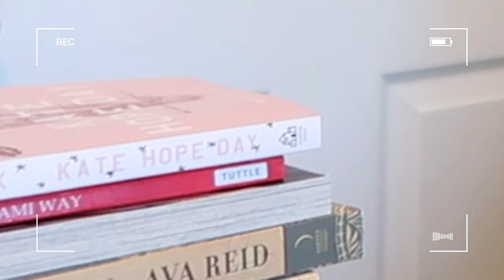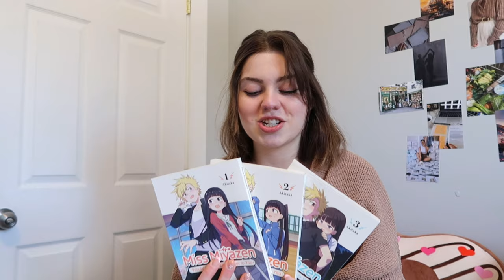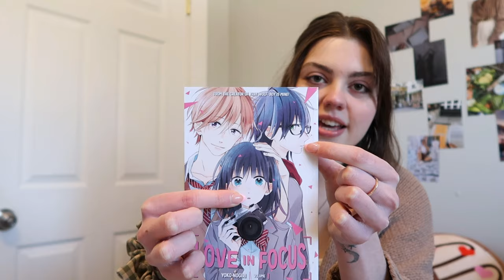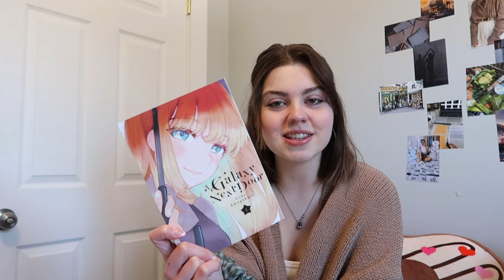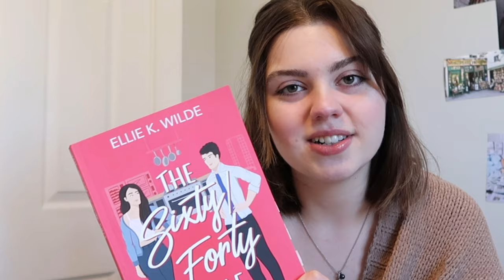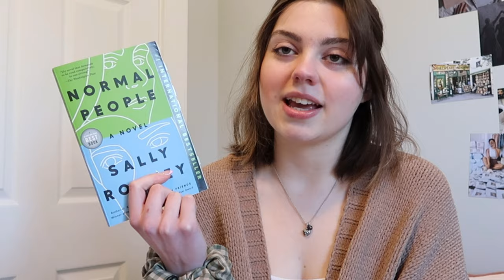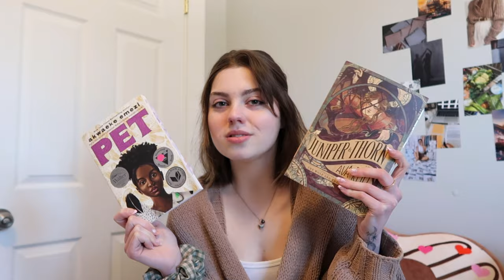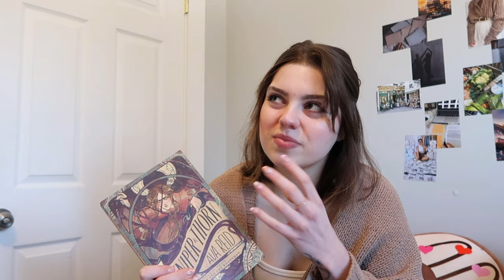March Reading Wrap Up [I read 22 books????]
Hey my lil Raindrops! Welcome back, or welcome home. My name is Desiree, it’s so nice to have you here! I’m the creator behind RainyDaysLibrary; I’m an English Major, a booktok/bookstagram content creator, an a devoted book-lover (of course)

I know my reading wrap up is a tad late, but OH WELL!! March was definitely a manga kind of month; what are some of your favourite manga series? I’m always looking for new ones to read!!

Happy reading! 🌧

Timestamps:
0:00 - 01:02 Intro
01:03 - 06:11 The Reunion by Kayla Olsen
06:12 - 09:05 Miss Miyazen Would Love to Get Closer to You (vol 1, 2, 3) by Taka Aki
09:06 - 11:18 Kamisama Kiss (vol 1, 2, 3) by Julietta Suzuki
11:19 - 13:06 Love in Focus (vol 1) by Mami Orikasa
13:07 - 13:56 Mint Chocolate (vol 5) by Yoko Nogiri
13:57 -  15:15 A Galaxy Next Door (vol 1) by Gido Amagakure
15:15 - 17:18 Shinto: The Kami Way by Sokyo Ono
17:19 - 21:13 The Sixty/Forty Rule by Ellie K. Wilde
21:14 - 24:31 Part of Your World by Abby Jimenez
24:31 - 27:46 Daisy Jones & the Six by Taylor Jenkins Reid
27:47 - 31:01 Revelle by Lyssa Mia Smith
31:02 - 34:11 Normal People by Sally Rooney
34:12 - 39:16 In The Quick by Kate Hope Day
39:17 - 39:52 Trans Rights Readathon Books
39: 53 - 42:48 Pet by Akwaeke Emezi
42:49 - 45:16 Juniper & Thorn by Ava Reid
45:17 - 46:30 Small Favors by Erin A. Craig
46:31 - 47:10 RSVP TO AUTHOR EVENT WITH MAZEY EDDINGS!!!
47:11 - 47:50 Outro

★ socials ★
instagram ↠ @rainydayslibrary
tiktok ↠ @rainydayslibrary
spotify ↠ @Desiree WB
pinterest ↠ @RainyDaysLibrary

📚Bookclubs📚

☔ FAQ☔
what's your name? Desiree (she/her)
what do you use to film? canon g7x mark ii + iphone 12 pro max
why is your channel called RainyDaysLibrary? The shop is now closed until further notice, but I kept the name!